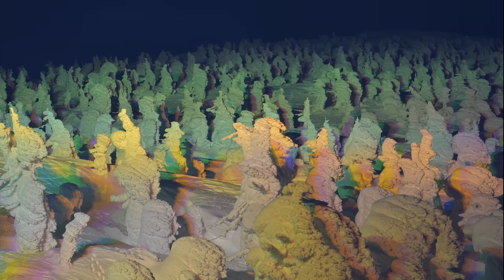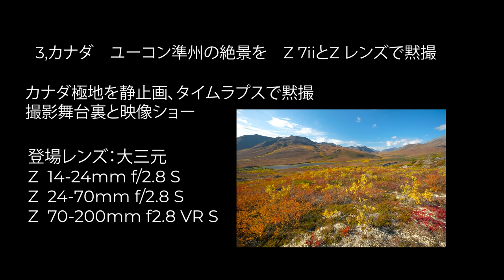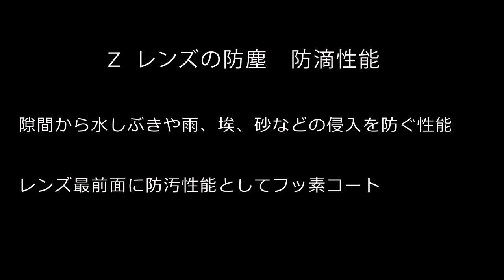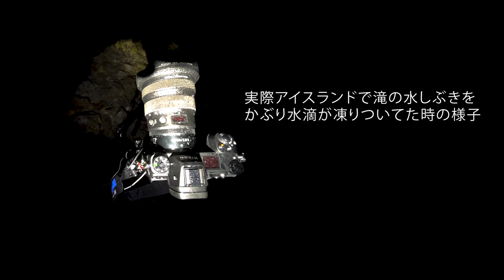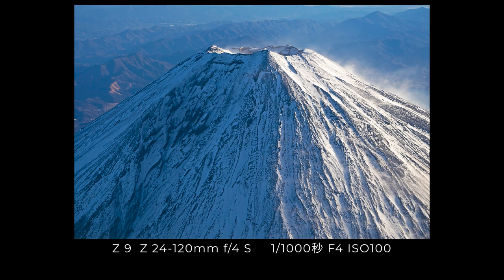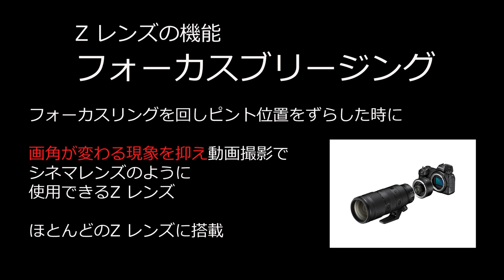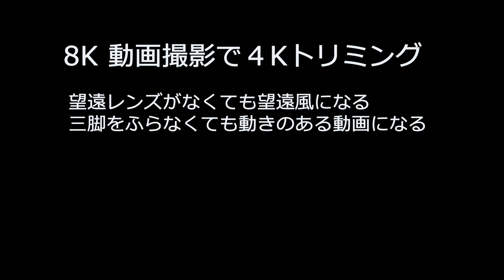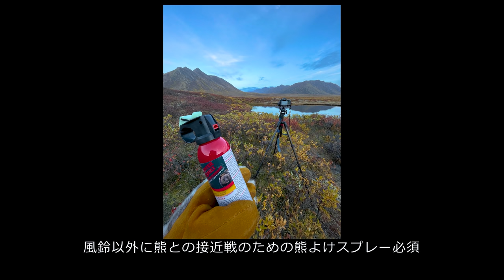【谷角 靖】「ニコンZ 7IIとZ 9で国内外の絶景を黙撮」Z 7II、Z 9、Z 50mm f/1.8 Sなど│ニコンCP+2022オンライン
「ニコンCP+2022オンライン」
主な使用機材：Z 7II、Z 9、Z 50mm f/1.8 S、Z 14-24mm f/2.8 Sなど
■Z 9スペシャルコンテンツ
※谷角氏の動画については、3月上旬公開です。
■ニコンダイレクト限定 CP+2022 SPECIAL SALE（2月28日（月）まで）
応募期間：2022年2月16日～27日

 0:00　本編スタート
 7:38　アイスランド　スマホ写真とは違うZの世界
16:10　国内景色をZ 7IIとZ 9で撮影
46:47　カナダ　ユーコン　極地の紅葉とオーロラ
47:38　Z 7II&Z 9スライドショー/MOVIE
53:13　まとめ